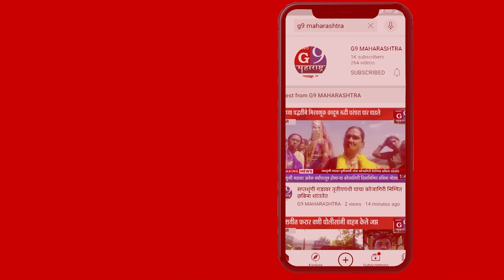बोदवड : रोझ पेटल्स इंग्लिश मीडियम शाळेच्या विद्यार्थ्यांनी विविध कला गुणांचा सांस्कृतिक कार्यक्रम